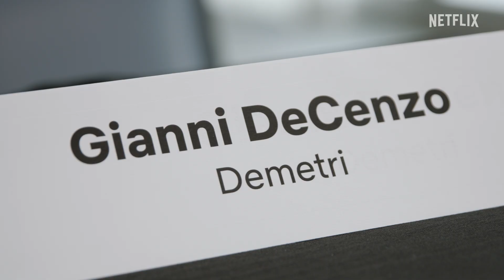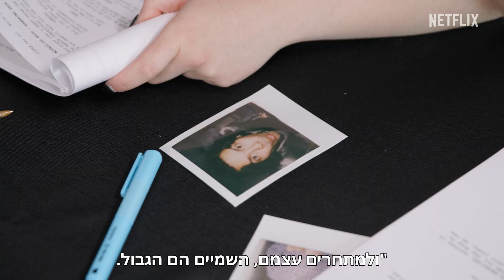‫קוברה קאי | איחוד צוות השחקנים של עונה 6 | Netflix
לתפוס עמדות קרב! "קוברה קאי" מתמקמת בזירה לקראת העונה השישית והאחרונה. טודום TUDUM#

אודות Netflix
Netflix הוא אחד משירותי הבידור המובילים בעולם, עם 233 מיליון מנויים בתשלום ביותר מ-190 מדינות, שנהנים מסדרות, מסרטים וממשחקים במגוון רחב של ז'אנרים ושפות. מנויי Netflix יכולים להפעיל כותר, להשהות את ההפעלה ולהמשיך לצפות ללא הגבלה, בכל זמן ובכל מקום. אפשר גם להחליף חבילה בכל שלב.